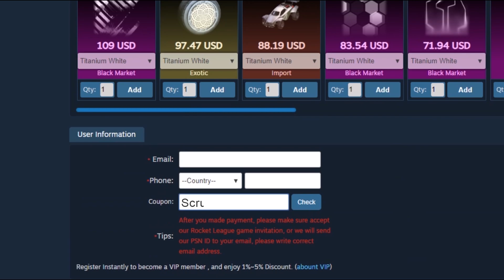Done with Thrustmaster 🤔 - Scrub Killa Stream Highlights